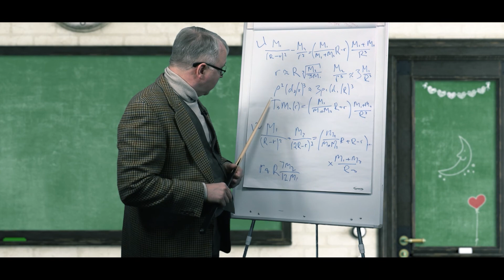It's Time to eLearn Agenttitarina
Voittaako verkkokurssi fläppitaulun? Ja mihin sankarittaremme valmistautuu?

Pitääkö verkko-oppimisen olla tylsää? Mitä lisäarvoa oppimiseen tuovat tarinallisuus ja pelillistäminen? Miten perehdyttämisessä otat huomioon oppijoiden erilaiset taustat? Miten varmistat sitoutuneen ja tuottavan työntekijän päivästä yksi lähtien?